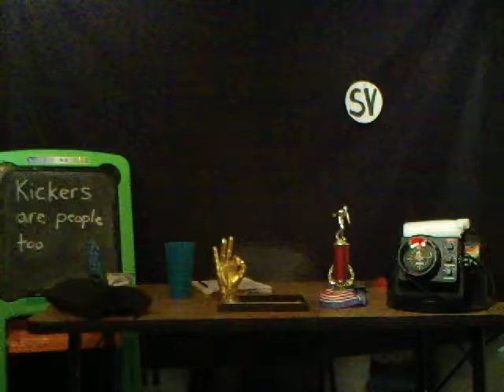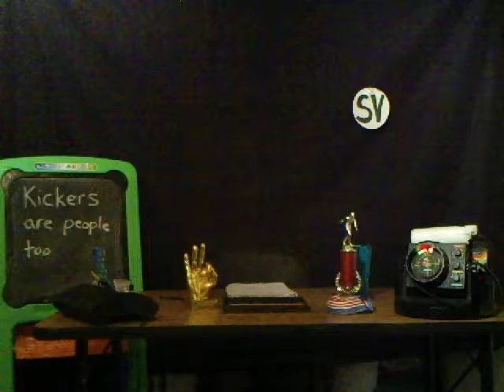THE FTFL Weekly Update - Week 10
Not all hope is lost (but most) with three weeks to go.